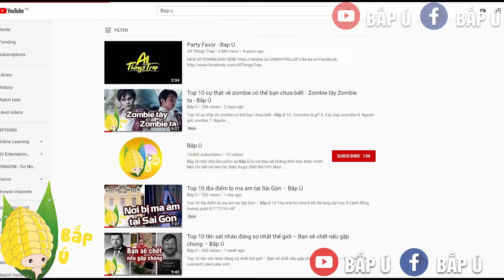Top 10 Loại Trái Cây Đột Biến Siêu To Siêu Khổng Lồ Nhất Thế Giới - Bắp Ú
1 Chuối khổng lồ

2 Bí đao khổng lồ

3 Bưởi khổng lồ

4 Bí ngô khổng lồ

5 Dưa hấu Carolina (Citrullus lanatus)

6 Cà chua khổng lồ

7 Sapoche khổng lồ

8 Dưa chuột khổng lồ

9 Mít khổng lồ 1 múi mít nặng đến 200g

10 Chanh khổng lồ (nặng7kg)

👉Các bạn like page để ủng hộ Bắp ra thêm nhiều clip Top 10 khác nha!
©Bản quyền thuộc kênh Bắp Ú ► Do not reup!